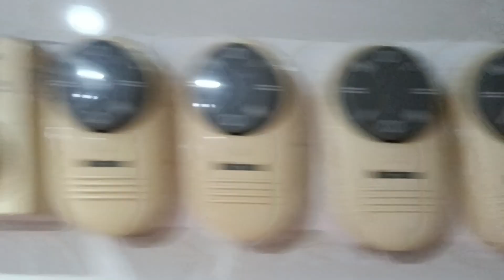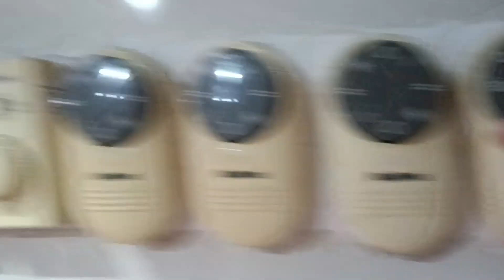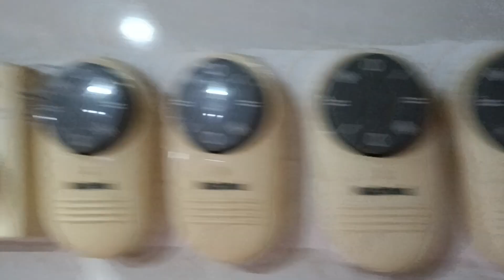Panasonic & DEMC industrial ceiling fans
Located in a mosque.

In frame is a DEMC 140cm industrial, and a Panasonic F-560Z2, both connected to a National auto fan regulator. I never knew they connected both fans to one controller, until last year when I recorded this.

The DEMC ran very slow on low, and the blade alignment was absolutely messed up. It's also not the regular DEMC, it's the fat motor variant. It was already repainted, the Panasonic too. The first time I went there years ago, if I'm not mistaken the Panasonic hadn't been repainted yet. The Panasonic ran just like most industrials with auto fan regulators.